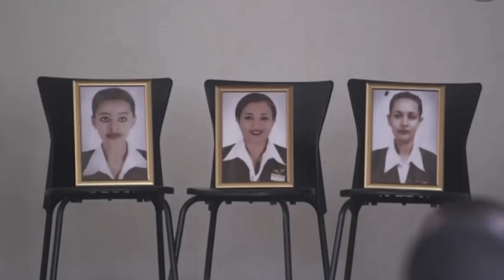FAA'S REMOTE ID SCAM TO KILL HOBBIST DRONE PILOTS (NO ADS)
THIS CHANNEL CONSTANTLY UPDATES YOU ABOUT NEW TECHNOLOGY AND I IN THE PAST HAD SHOW CASED LOT OF FPV FLYING INFACT SHOT IDEAS AND TUTORIALS.

when FAA launched a new rule few years back that we need to register our drones , i supported it , when faa launched another rule for content creators or aerial videographers to get their part 107 license exam , i supported it .
and both of these laws are understandable .
the new FAA LAWS about drone remote id and many more , totally chokes hobbist fpv pilots and videographers.
when boeing 737 max's which undergoes FAA checks keeps falling from the sky due to a software error called MCAS. and more than 1000 people loose their lives, guess what happens ? nothing. we seem to be experimental collaterals.
to know more and fight for this FAA has asked for votes and comments , donot curse , but do write with harshness keeping in mind about what happened last year.